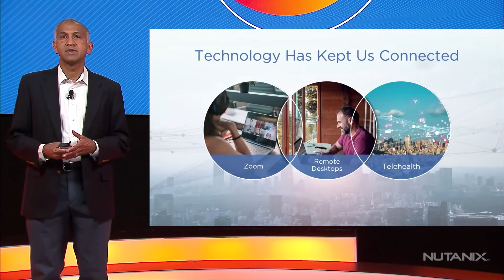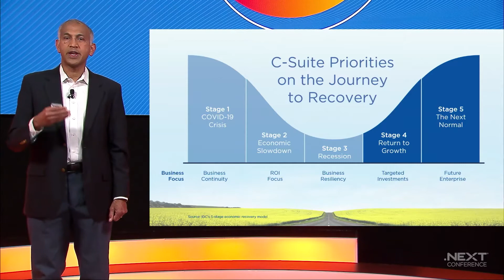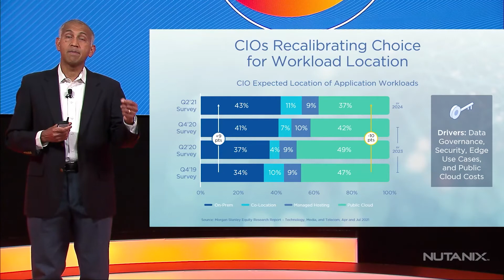The Path Forward | Rajiv Ramaswami | Nutanix .NEXT Digital Experience 2021 | Day 1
Nutanix CEO & President Rajiv Ramaswami unpacks the path forward for Nutanix, its customers and its enterprise partners. With the considerable change felt in all industries throughout 2020 , Rajiv discusses how this change impacts technology and the economy.

 Nutanix .NEXT brings together IT professionals and the latest in cloud computing. This unique event has something for everyone—from discovering the most important trends in hybrid multicloud technology to learning the latest best practices that can help you in your journey to cloud, and building your career with cloud certification opportunities.